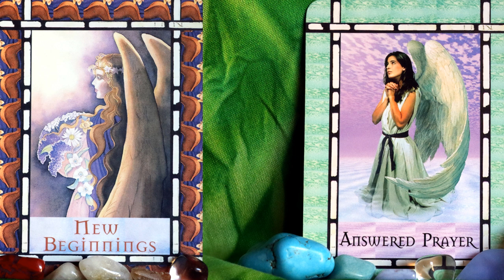YES TO LOVE First Quarter Magick Love Light Language for Twin Flames and Soulmates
Receiving the “Answered Prayer” and “New Beginning” cards during First Quarter immediately bring two aspects to the front:
First Quarter is halfway there, it is where we usually when traveling would take a break and stretch our legs and let our eyes rest. Allow ourselves to soften our focus and take our focus off from the road we are traveling and the end sight to our here and now. Filling our bodies and our cars with nourishment to provide energy for the rest of journey. We are guided to take care of our bodies and really be in our Present, to enjoy the sounds, colours, textures, taste and smell of our Now and the Love readily available to us in this Now. Thank you.

Halfway there also means that we have come far already. We are not where we started initially. This new beginning is a lot closer in frequency with the Love we desire than the frequency we travelled and embodied earlier in our Sacred Lover’s journey. We are already embodying more of our innate nature or Unconditional Love, of True Love. Thank you.

And this is a promise of both a new beginning in Love and Life for us as well as the promise that our desire for sacred partnership and a new life IS ALREADY answered. Thank you.

Extensive Light Language & Reiki Healings:
Reiki & Light Language Energy Healing: Twin Flame Attraction/ Manifestation/ Reunion: